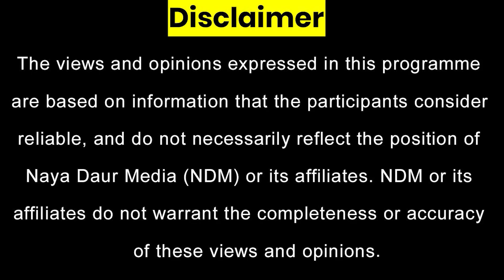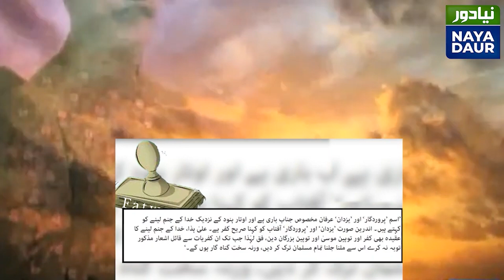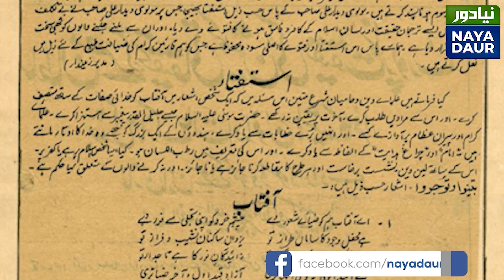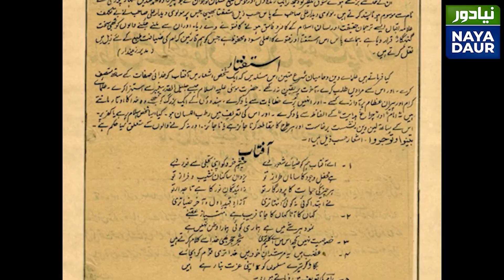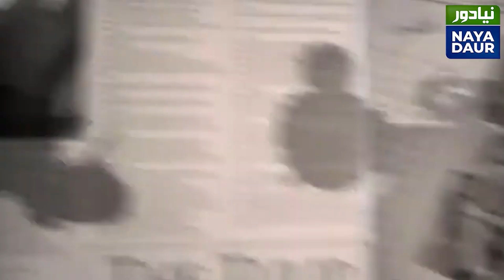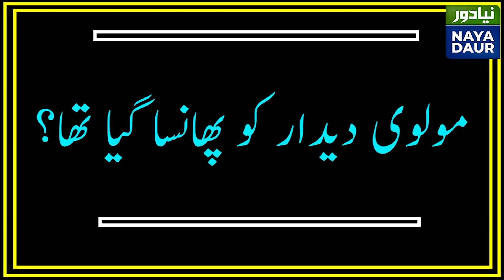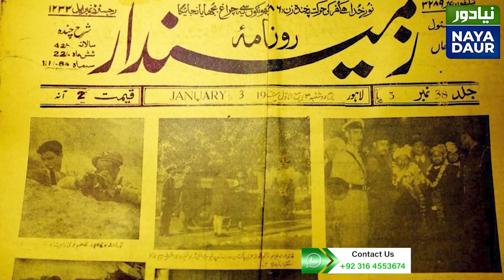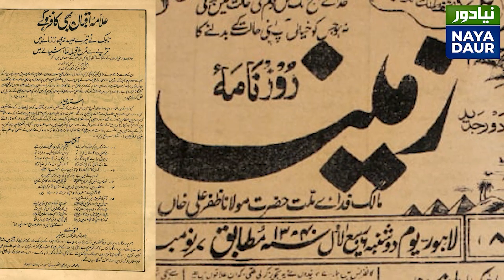Why Allama Iqbal Was Declared K*fir - By Zafar Syed For Independent Urdu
Allama Iqbal is one of the few scholars that enjoyed a near universal respect among the Muslims of India. But there were certain religious scholars who didn't leave even him alone. Here's an investigative article by Zafar Syed for Independent Urdu that brings to light an event that remains relevant almost a hundred years after Iqbal's demise.